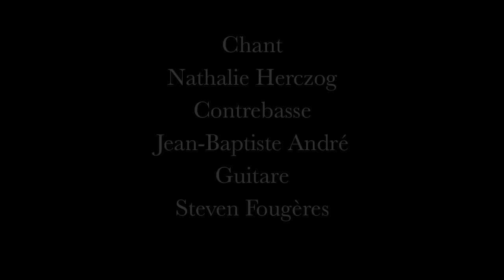Groupe La Vuelta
Chanson Flamenco Jazz

Réalisation vidéo : Sébastien Merdrignac.